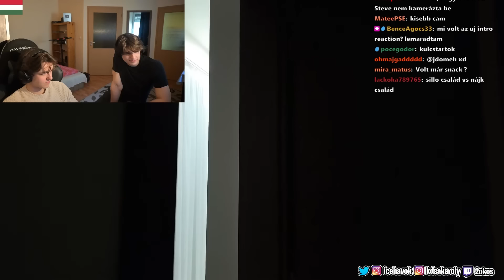ÚJ Sillo Slide Pizza - 2okos REAGÁL Laura és Normanra